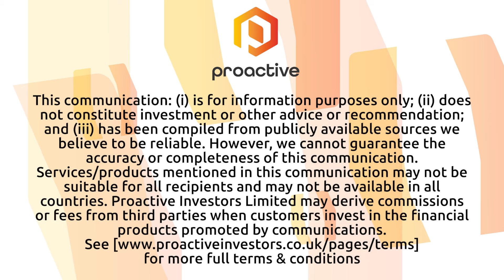ECR Minerals building foundation for the future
He provides an in-depth update on the company’s latest drilling projects and indicates how the organisation plan on moving forward into the first half of 2023.